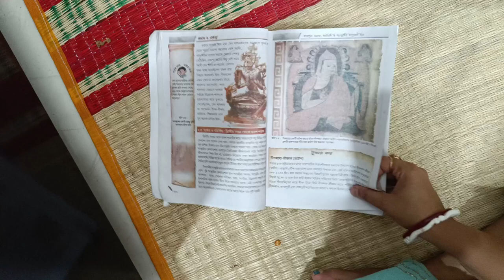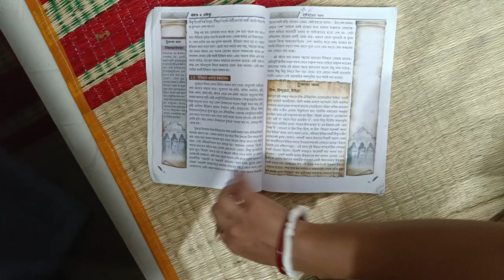আগামী বছরগুলোতে অম্বাবুচির দিনগুলো কি এভাবেই কেটে যাবে😶‍🌫 /রাতে ছিল special dinner😋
dailyvlog
familyvlog
dailyvlogs
# dailyvlog
dailyvlog vlog
holi song ॥ होली गीत ॥ ajayjagritivlogs ॥
daily vlog
flowers
daily vlogs
daily vlogger
maika
park
house wife vlog
bangalivlog
lovelyliving vlog
bangali blogger
bangali youtuber
house wife
bangali vlog
my life style vlog
mydalyvlog
banglavlog
lovelylivingdailyvlog vlog
dilkash daily vlog
pahadi daily vlogs
## daily vlog
#daily vlog
maikavlog
street food zaika
my extrovert husband talking to another women
mere maika ka ghar
maikey tour
maika ka ghar
eid in maika
mera maika
hamza babar dailyvlogs
home tour maika delhi
family tour park
#maika vlog
my maika home tour
## maika vlog
maika vlog
outlander
today live
common persian words
history documentary
religious history documentary
itinerant farmhand
dan music
nbc news today live
dear abbot: how can i incorporate meditation in daily life?
persian wordlist
my ordinary life
entertainment
latest on today
still standing
history documentaries
today live stream
everyday life
indian mud wrestling
lifestyle
family life
today lifestyle
daily life in mexico
daily vlog aesthetic black
cauple daily vlogs
daily vlog korean
daily vlogger hot
daily vloggers channels
daily vloggers
daily vlog mix
sajjangarh biological park udaipur tour
daily vlog asthetic
daily vlogger cong
daily vlog channel
malsi deer park
daily vlog my lifestyle
daily in my life vlog
daily vlog aesthetic cooking
heavy rain
train
rain
rainy day
rain vlog
daily vlog rainy day
daily vlog rain
daily life of the immortal king season 3 k
daily life with a 6 month old baby
daily life with pinky banerjee
daily life of the immortal king
daily life vlog aesthetic
riceceremony
daily life with purnima
daily life routine vlog video
mcs daily life
daily life youtube
tour vlog
daily life
rita daily life
daily life vlog
flowers in winter
summer plants
flowers plants for home garden
flowers plants for home
flower plant
flower seeds
winter flowers
galiff flowers
flowers plants
top 5 summer season plants
summer season plants
flower market vlog
best permanent flowering plants for summer
assamese flower video
best summer flowering plants
assamese flower garden
flower
best permanent summer flowers
summer flower seeds online
summer flowers
brass pooja items with price
dmart shopping haul
dmart pooja items
german silver pooja items online shopping
brass pooja items wholesale
pooja room items
german silver pooja items with price
dasara shopping on silver pooja items
pooja items sale at dmart
shopping
pooja items collection
pooja items shopping vlog
pooja samagri
german silver pooja items
silver pooja items
brass pooja items
pooja items shopping
pooja items
zinnia plant growing
zinnias
asim rooftop garden zinnia f1 dreamland seedlings
zinnia best summer flowers plants
flower garden
giant zinnia flower
vlog europa park
how to grow zinnia
summer flower plant zinnia
zinnia flowers plant
zinnia flower plant care
zinnia plant from seed
how to grow zinnia plant
zinnia flower growing
zinnia flower garden
zinnia plant
zinnia
rooftop garden
zinnia plant care
zinnia flower plant
zinnia flower
vlog in park
huge gator caught in park | daily vlog |
water park vlog girl
delhi park vlog
vlog green park
water park vlog hindi
dorney park vlog
indian water park vlog
beautiful park
my first vlog park
jamuna future park vlog
water park vlog karachi
fatima jaffery vlog park
my first vlog zoo park
my first vlog eco park